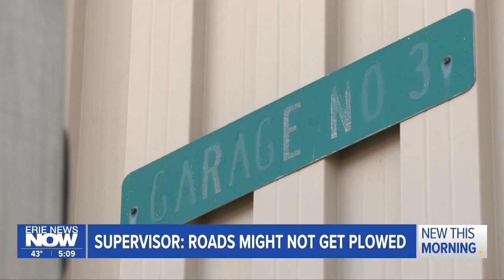Why Roads in Millcreek Might Not Get Plowed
Our winter weather can vary greatly by a few miles. The preparations for that snow appear to be the same.